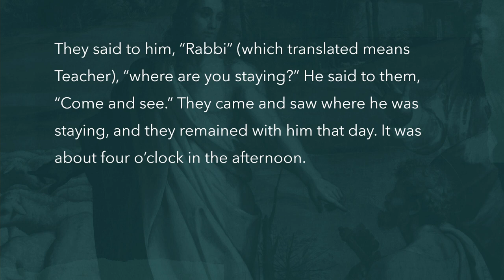Covenant Presbyterian Church